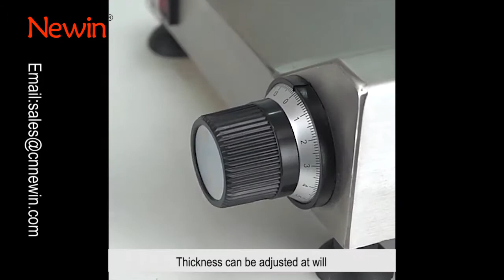Beef and Lamb Cutting and Rolling Machine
See our meat cutting machine please check here.

We are commercial kitchen equipment and restaurant equipment supplier from China.